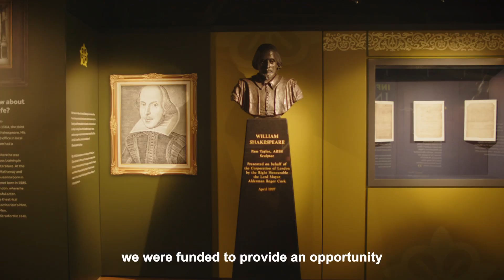Neil Constable: The encounter between Shakespeare and China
Located on the Southside of the River Thames, Shakespeare’s Globe is an adored tourist attraction for Shakespeare enthusiasts and theatre lovers. The Globe has embarked on numerous trips to China, bringing various famous Shakespeare plays to Chinese theatre stages, which have all been warmly welcomed by local audiences. Chinese theatre companies have played on the Globe’s stage as well, presenting Shakespearean classics from the lens of Chinese culture.

In the candlelit Sam Wanamaker Playhouse, People’s Daily Online interviewed Neil Constable, the Chief Executive of the Globe. Neil has worked in theatre extensively for 40 years after graduating from the Guildhall School of Music and Drama. In the last 14 years, his name has been closely associated with Globe’s every iconic event and exchange with China. While Neil is stepping down at the end of 2023, he is committed to using his experience, contacts, and relationships that he has built internationally over the years to bring more cultural exchanges between China and the UK.